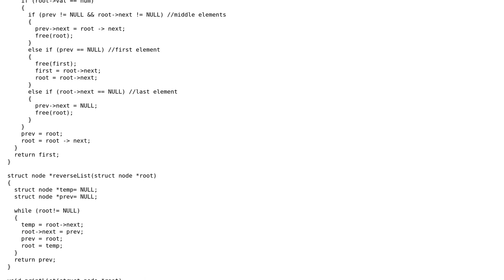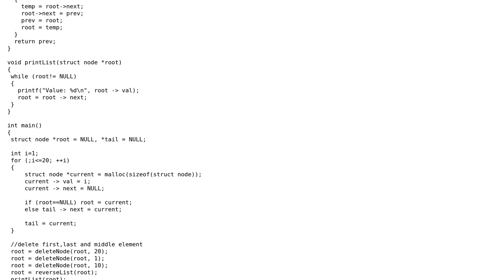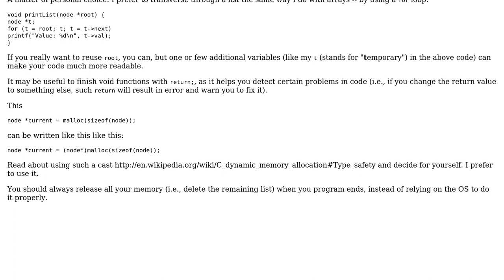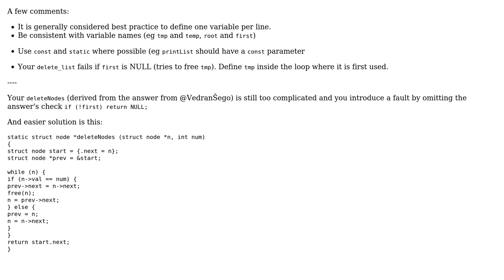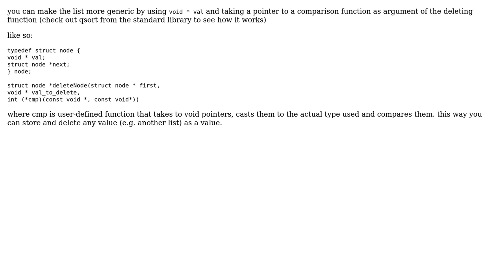Code Review: Simple linked list implementation (3 Solutions!!)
Code Review: Simple linked list implementation

With thanks & praise to God, and with thanks to the many people who have made this project possible! | Content (except music & images) licensed under CC BY-SA | Music | Images & others | With thanks to user William Morris user Vedran Sego user r-s user jev user Jamal and the Stack Exchange Network Trademarks are property of their respective owners. You are responsible for your own actions.